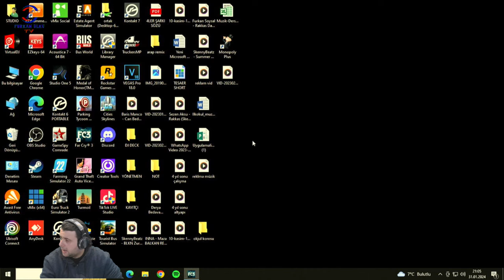GİDİŞAT GAYET İYİ (FAR CRY 3) BÖLÜM #27